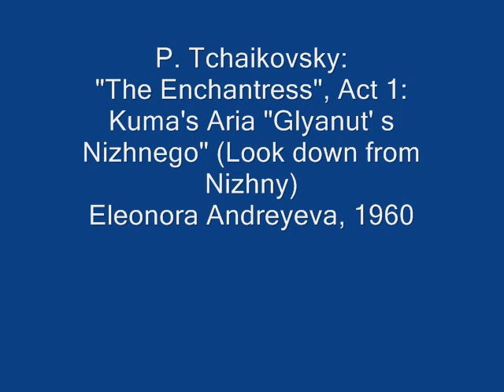Tchaikovsky, "The Enchantress": Kuma's 1st Aria (Eleonora Andreyeva)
1960, Boris Khaikin and the Bolshoi Theatre Orchestra. English subtitles. Visuals - Nizhny Novgorod, one of the most beautiful Russian cities, the Volga and the Oka rivers.